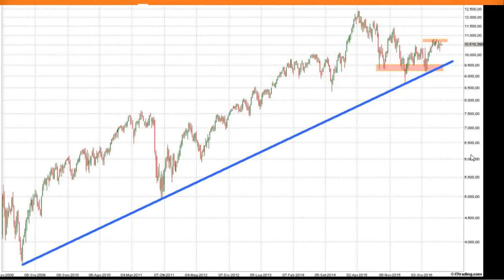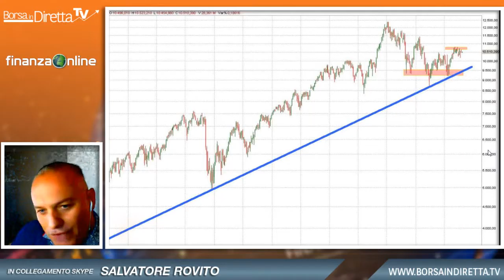Salvatore Rovito: annuncio tapering BCE test per reazione mercati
BIND TV 10 ottobre 2016